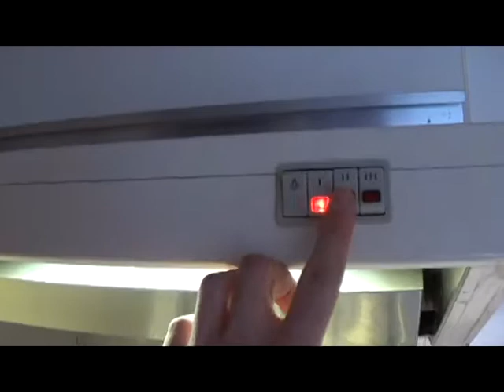the highest setting